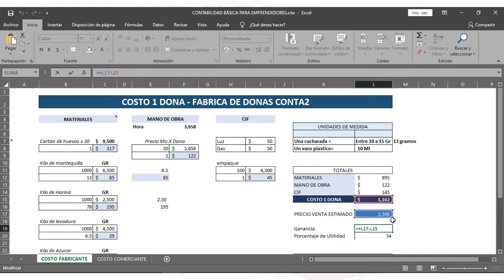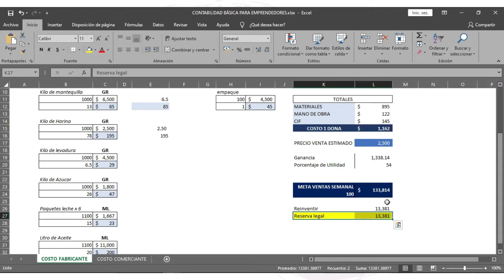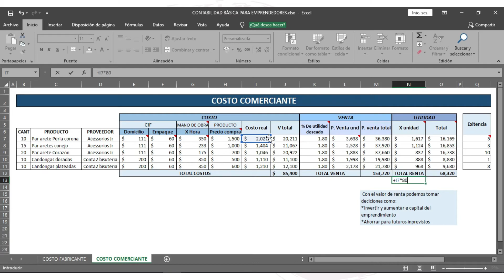Como costear mi producto I Facil y en excel💸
En este video te enseño, paso a paso y de manera muy práctica, cómo costear tu producto utilizando una plantilla básica de Excel. Así podrás calcular fácilmente el precio al que deberías vender para obtener una buena rentabilidad, entre otros detalles clave.

Te dejo la plantilla aquí abajo para que la descargues y empieces a trabajar sobre ella. ¡Espero que te sea de gran ayuda! 👇👇